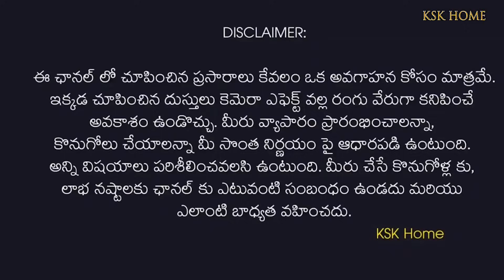Wholesale designer Sarees lehengas and kurti Collections with Price |sarees online shopping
𝘄𝗵𝗮𝘁𝗮𝗽𝗽 𝗴𝗿𝗼𝘂𝗽 𝗹𝗶𝗻𝗸 👇
𝗙𝗼𝗹𝗹𝗼𝘄 𝘁𝗵𝗶𝘀 𝗹𝗶𝗻𝗸 𝘁𝗼 𝗷𝗼𝗶𝗻 𝗺𝘆 𝗪𝗵𝗮𝘁𝘀𝗔𝗽𝗽 𝗴𝗿𝗼𝘂𝗽:

𝗖𝗥𝗢𝗥𝗘𝗣𝗔𝗧𝗜 𝗧𝗘𝗫𝗧𝗜𝗟𝗘
𝟱𝟰,𝗡𝗔𝗩𝗝𝗜𝗩𝗔𝗡 𝗦𝗢𝗖. 𝗦𝗢𝗦𝗬𝗢 𝗖𝗜𝗥𝗖𝗟𝗘
𝗕𝗘𝗛𝗜𝗡𝗗 𝗦𝗔𝗥𝗩𝗢𝗗𝗔𝗬𝗔 𝗣𝗘𝗧𝗥𝗢𝗟 𝗣𝗨𝗠𝗣
𝗦𝗨𝗥𝗔𝗧-𝟯𝟵𝟱𝟬𝟬𝟱

𝗖𝗮𝗹𝗹 𝗙𝗼𝗿 𝗛𝗶𝗻𝗱𝗶
+𝟵𝟭 𝟴𝟰𝟵𝟬𝟴𝟵𝟲𝟬𝟰𝟭,
+𝟵𝟭 𝟲𝟯𝟱𝟰𝟵𝟵𝟲𝟱𝟯𝟭

𝗖𝗮𝗹𝗹 𝗙𝗼𝗿 𝗞𝗮𝗻𝗻𝗮𝗱𝗮 & 𝘁𝗲𝗹𝗴𝘂 𝗹𝗮𝗻𝗴𝘂𝗮𝗴𝗲

𝗞𝗦𝗞 𝗣𝗵- 𝟴𝟬𝟭𝟵𝟭 𝟯𝟯𝟵𝟰𝟲